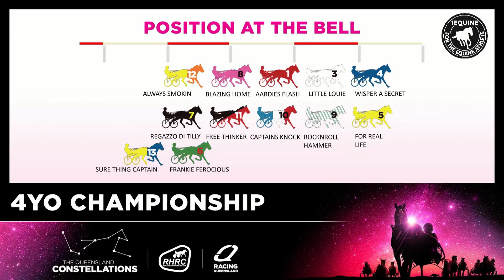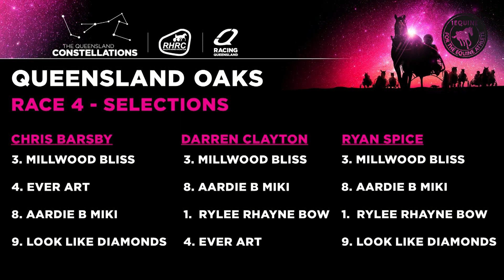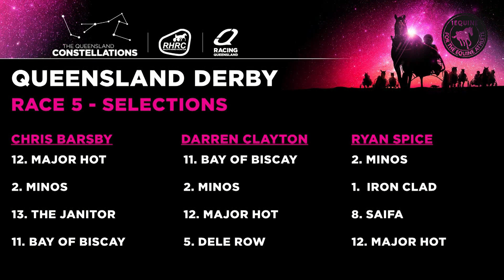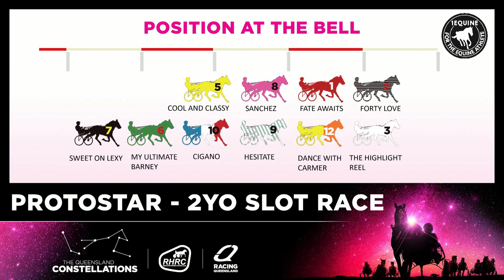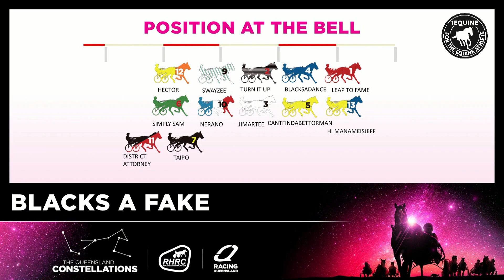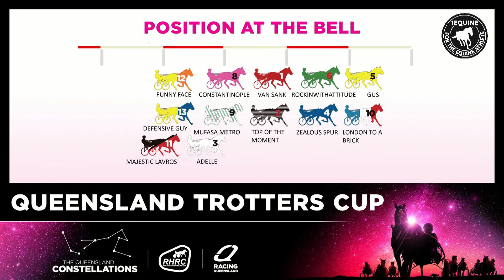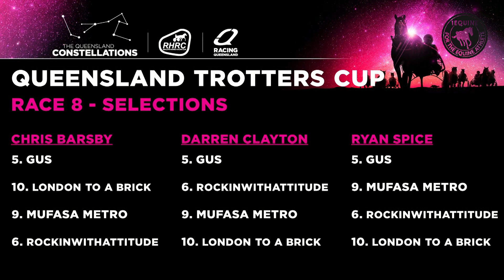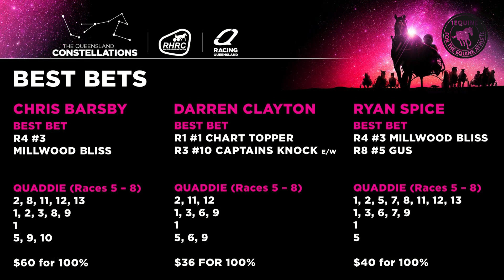Racing QLD | Weekend Winners | Ep 239 | July 26, 2024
Chris Barsby, Darren Clayton & Ryan Spice host a special Queensland Constellations edition of Weekend Winners ahead of the Blacks a Fake Feature this Saturday Night at The Creek